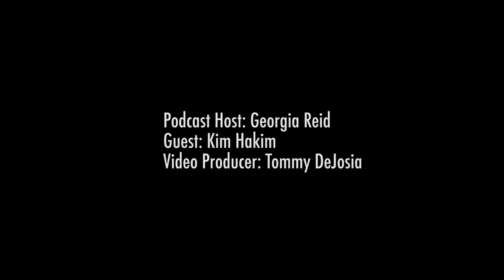Kim Hakim on being a Woman In Cyber now versus then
Kim Hakim has worked in cybersecurity, telecommunications, and is a US NAVY veteran.  In this short video, Kim talks about the presence of women in cybersecurity THEN and NOW.

Apple Podcasts: Cybercrime Magazine Podcast